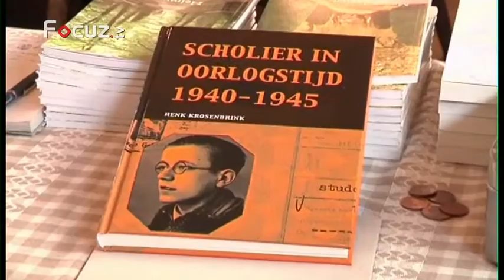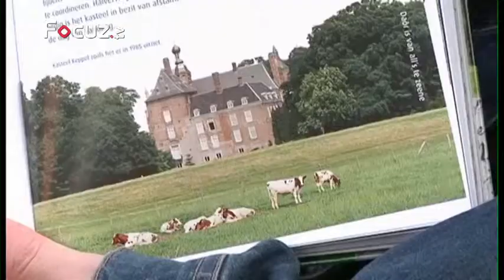Nieuwsmagazine - 12 februari 2014